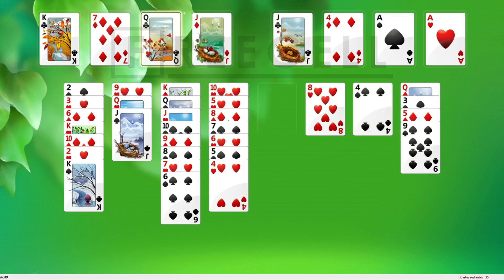Solution to freecell game #26349 in HD